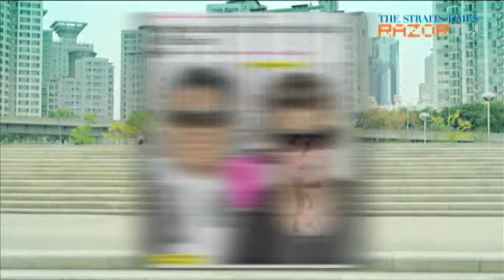RaNia wants to work with Justin Bieber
When asked about one male artist they would like to work with, RaNia member T-ae mentioned Canadian pop sensation Justin Bieber. Find out why, and more about the girls' plans to break into the American music scene.